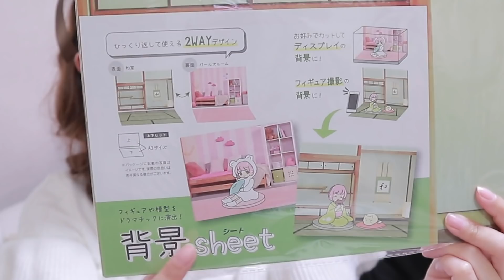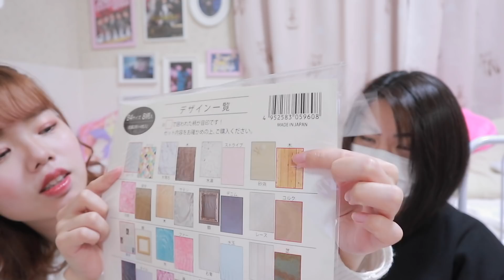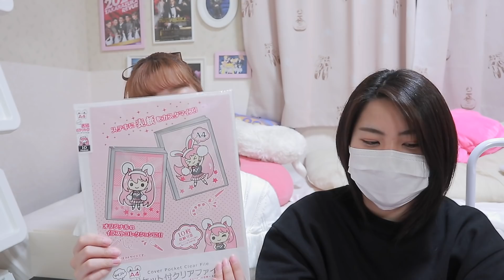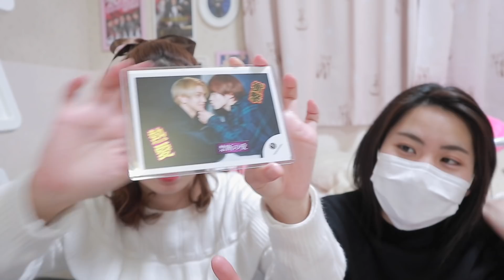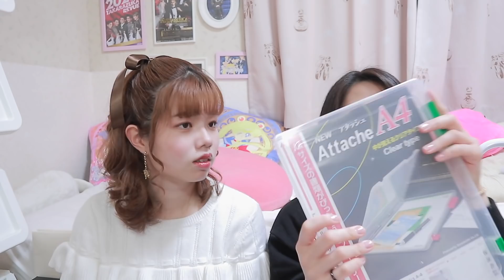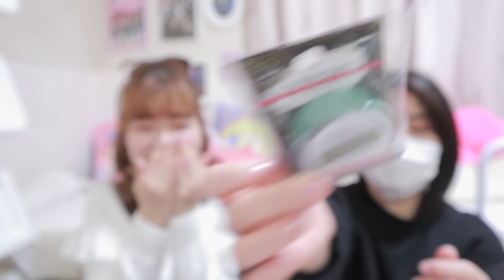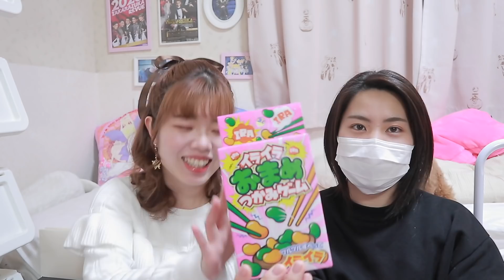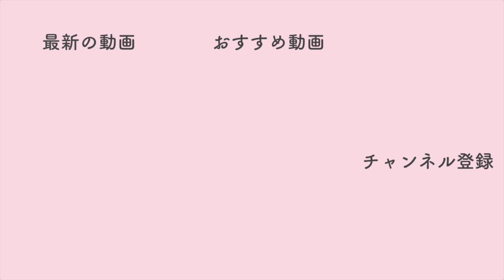【100均】ジャニオタとハロヲタでセリアで買い物したら何品揃う？？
【サヨナラ肌荒れ】スキンケアを変えるだけで肌質改善♡肌綺麗だね！と言われるスキンケア方法！

list=PLj9XAzwivPZIE7wL6_ho6H4dptpbj-IGk

おなじみの風景